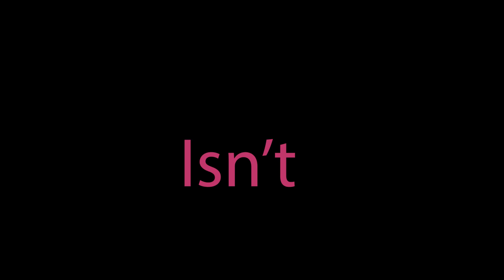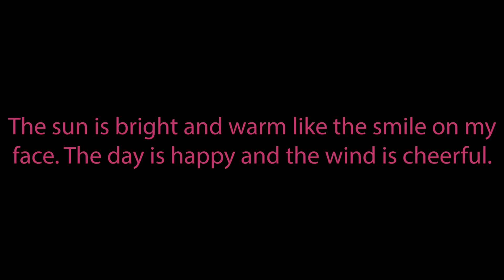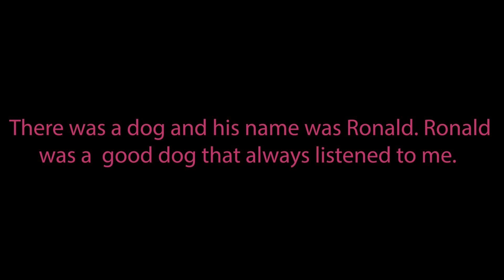Spencer's Simple Chat explaining Casual vs Professional Writing and other English Standards